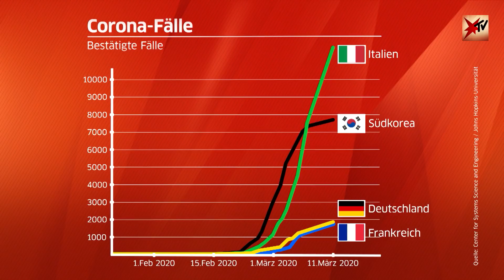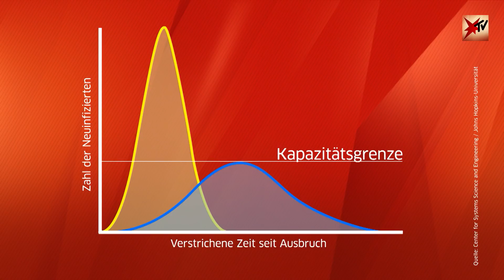Virologe Prof. Hendrik Streeck im Talk: Teil 1 | stern TV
Seit Wochen begleitet uns der Virologe Prof. Hendrik Streeck, Direktor des Instituts für Virologie an der Uniklinik Bonn, durch die Corona-Pandemie. In diesem Video haben wir Ausschnitte seiner Besuche vom 29. Januar, 26. Februar und 4. März 2020 chronologisch zusammengefasst.

stern TV, 2020, RTL